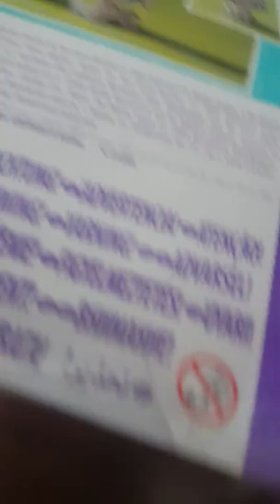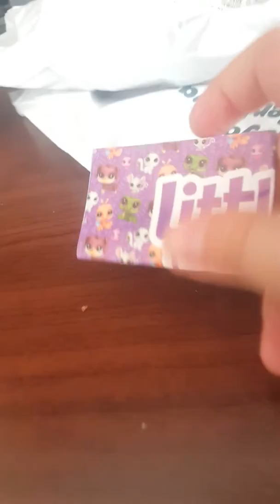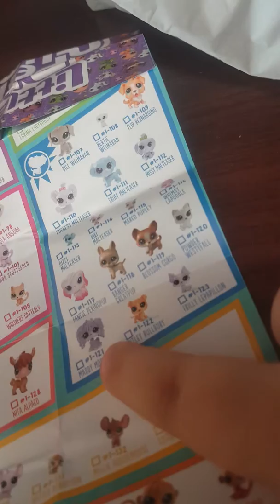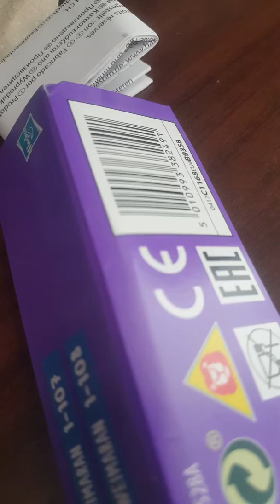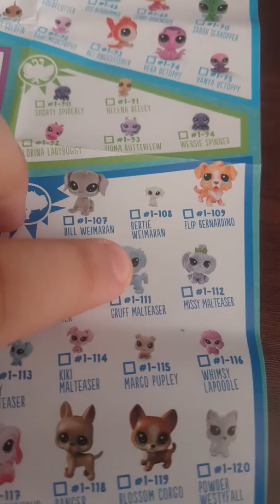2. Minisim geldi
N11.com  aras kargo